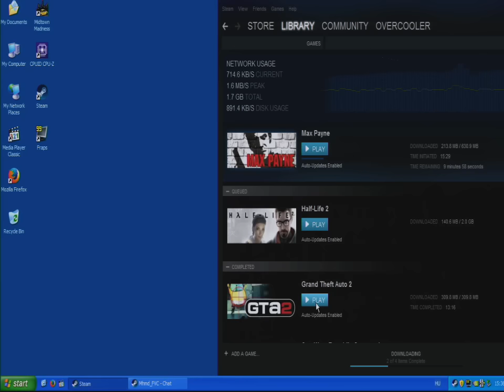GTA 2 on an Nvidia Riva TNT2 M64 32MB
I was wondering what would happen, if I put a very weak, old videocard into a PC, that is overkill for it.

Medion MD3000
Intel Celeron 2.4GHz @ 3.2GHz (2.4/128/400)
512MB PC133 RAM
Nvidia Riva TNT2 M64 32MB